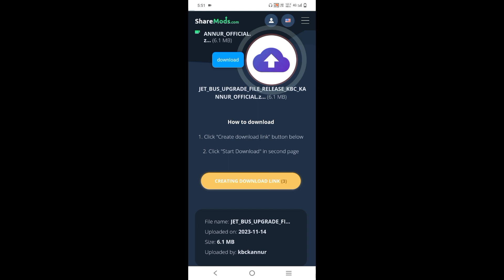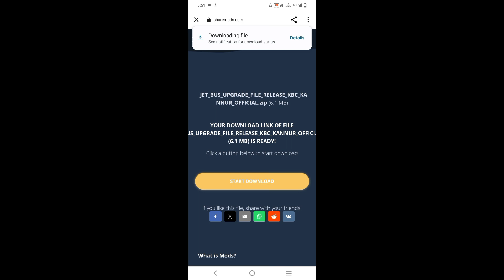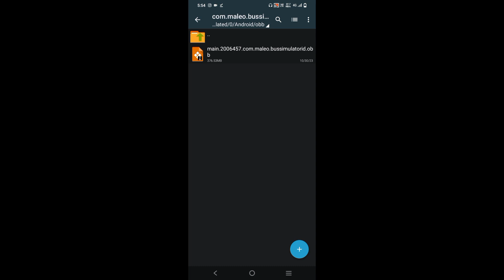𝙉𝙀𝙒💥𝙅𝘽 𝙐𝙋𝙂𝙍𝘼𝘿𝙀𝙎💥𝙋𝙍𝙄𝙑𝘼𝙏𝙀 𝘽𝙐𝙎 𝙋𝘼𝙍𝙏𝙎|𝘽𝙐𝙎𝙎𝙄𝘿 𝙑4.0.3|💯% 𝙒𝙊𝙍𝙆𝙄𝙉𝙂 𝙊𝙉 𝘼𝙇𝙇 𝙁𝙄𝙇𝙀𝙎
THIS VIDEO IS ABOUT NEW JB UPGRADES (PRIVATE BUS) FILE FULL DETAILED REVIEW. VIDEO...

Time Chapters:
00:07 Mod LIGHT review
02:22 Mod Adding Tutorial

MOD CREATOR:@AARUSINTERNATIONALACADEMY

 Note :
All The Images/Pictures Shown in the Video belongs to the Respected Owners and not Me. I am not the Owner of any Pictures Showed in the Video.